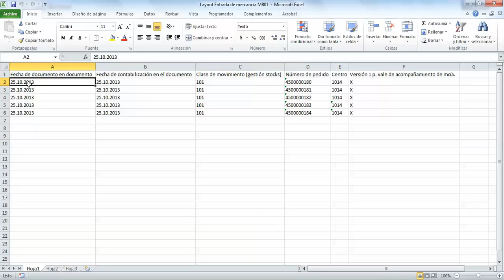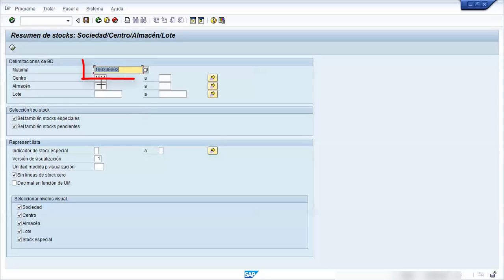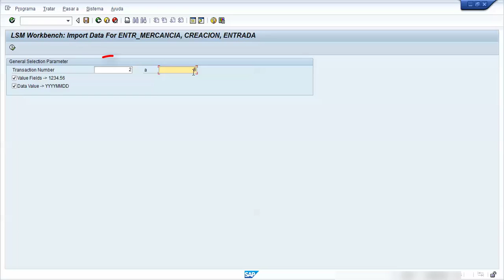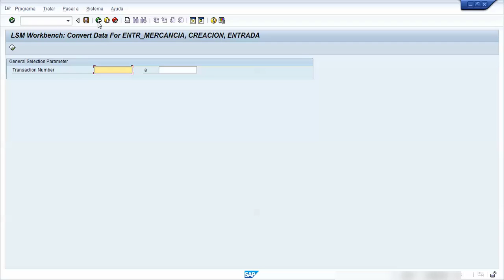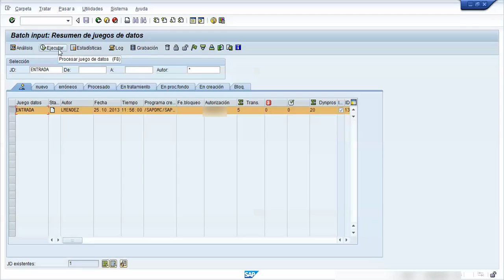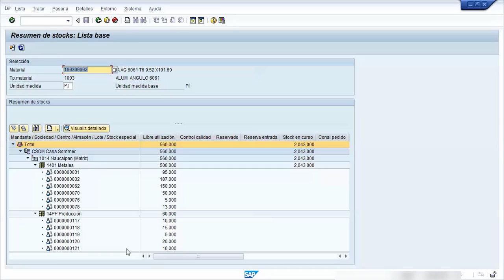SAP MM - LSMW entrada masiva mercancía (MB01 cl.mov.101) English subtitled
Este vídeo muestra como ejecutar la transacción LSMW para generar el ingreso de producto al almacén de forma masiva, se muestra el archivo de carga y todos los pasos a seguir en esta actividad.